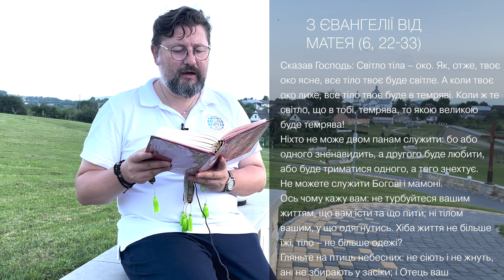Євангеліє від Матея 6, 22 – 33 ▪ Слово Боже на сьогодні / Новий Завіт ▪ о. Віталій Храбатин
Неділя 3-тя по Зісланні Святого Духа / 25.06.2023 / з Євангелії від Матея 6, 22 – 33

00:00:01 - Владико, і Господи Ісусе Христе, Боже наш, що учням своїм святим, і славним, і чистим апостолам сказав: Пророки і праведники многі жадали бачити те, що ви бачите й не бачили і чути те, що чуєте ви, і не чули. Благословенні очі ваші, які бачать і вуха ваші, які чують. Нас удостой, святу Євангелію Твою чути і діяти у згоді із нею, молитвами Твоїх святих. Амінь.

00:00:30 - Сказав Господь: Світло тіла – око. Як, отже, твоє око ясне, все тіло твоє буде світле. А коли твоє око лихе, все тіло твоє буде в темряві. Коли ж те світло, що в тобі, темрява, то якою великою буде темрява!
Ніхто не може двом панам служити: бо або одного зненавидить, а другого буде любити, або буде триматися одного, а того знехтує. Не можете служити Богові і мамоні.
Ось чому кажу вам: не турбуйтеся вашим життям, що вам їсти та що пити; ні тілом вашим, у що одягнутись. Хіба життя не більше їжі, тіло – не більше одежі?
Гляньте на птиць небесних: не сіють і не жнуть, ані не збирають у засіки; і Отець ваш небесний їх годує. Хіба ви не вартніші від них? Хто з вас, журячись, може добавити до свого віку хоч один лікоть?
І про одежу чого ж вам клопотатись? Гляньте на польові лілеї, як вони ростуть: не працюють і не прядуть. Та я кажу вам, що й Соломон у всій своїй славі не вдягався так, як одна з них. І коли польове зілля, яке сьогодні є, а завтра вкидають до печі, Бог так одягає, то чи не багато більше вас, маловірні?
Тож не турбуйтесь, кажучи: що будемо їсти, що пити і в що одягнемося? Про все те побиваються погани. Отець же ваш небесний знає, що вам усе це потрібне. Шукайте перше царства Божого та його справедливости, і все те вам додасться.

00:02:19 - пояснення уривку [Євангеліє від Матея 6, 22 – 33]

Поширюйте відео!

Україна молиться!